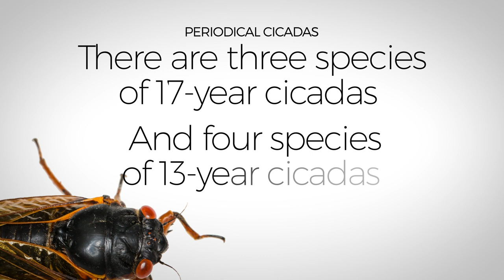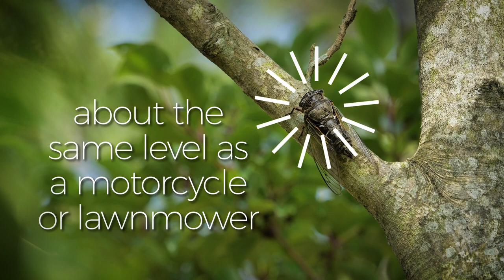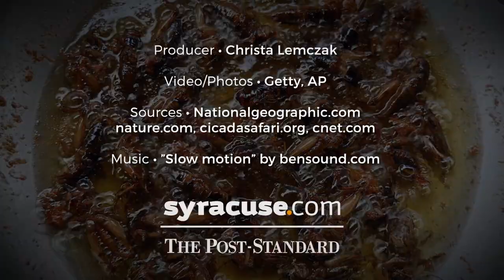Brood X cicadas: Fascinating facts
Brood X cicadas have already started emerging in parts of Maryland, Georgia, Tennessee, North Carolina and Virginia according to cicadamania.com, a website dedicated to cicadas.

While you won’t be able to see or hear the emergence in Central New York this year, the U.S. Forest Service said this year’s cicadas will be emerging throughout large swaths of Pennsylvania and blanketing parts of 14 other states. With the help of thousands of citizen scientists across the Northeast, Mid-Atlantic and Midwest and the mobile app Cicada Safari you will be able to watch a live map update with cicada sightings.

The Onondaga Nation shares the same excitement for 17-year cicadas as the rest of the United States, just on a different time schedule.

Scientists call our cicadas Brood VII, or the Onondaga Brood. That’s what emerged here in 2018. Brood VII’s size is in stark contrast to Brood X. Brood VII is the smallest periodical cicada brood in the U.S., and this year’s Brood X is the largest of the 12 broods of 17-year cicadas. As many as 1.5 million cicadas per acre are expected this summer.

The video above explains some of the most fascinating facts about cicadas:
• Are cicadas and locusts the same thing?
• What do cicadas eat?
• Can you eat cicadas? And when should you gather them?
• Do all cicadas sing?
• Do cicadas sting or bite?
• How many cicadas will emerge this summer?

Central New Yorkers won’t see the Onondaga Brood this year because they are not on the same emergence schedule as Brood X. Brood VII is shrinking, and scientists fear this brood will be the next periodical cicada to go extinct.

If nature and the environment cooperate, Brood VII will emerge in the farms and forests of the Onondaga Nation in 2035.

Video by Christa Lemczak | Syracuse.com